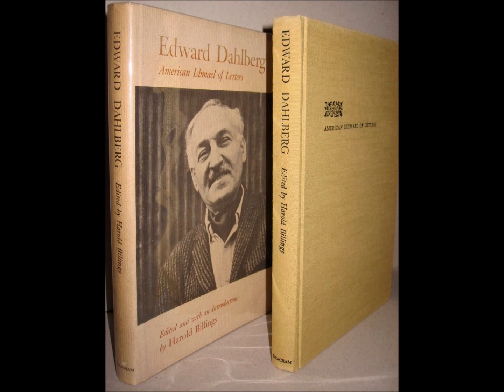Robert Creeley on Edward Dahlberg, circa 1973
Robert Creeley answering written questions for the author of a book on Edward Dahlberg, circa 1973